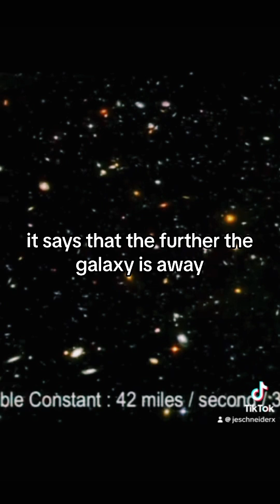Brian Cox: The Age of the Universe & Hubble Law